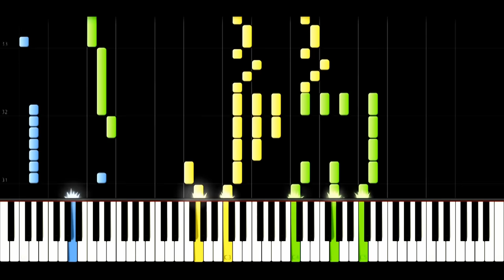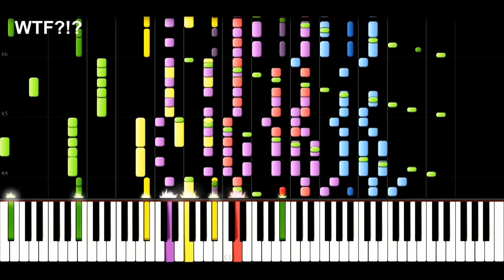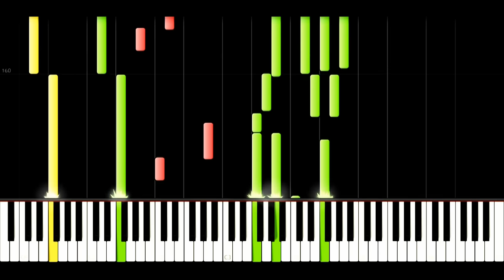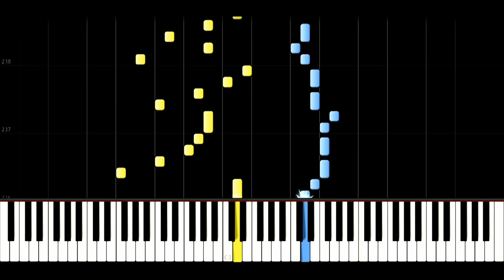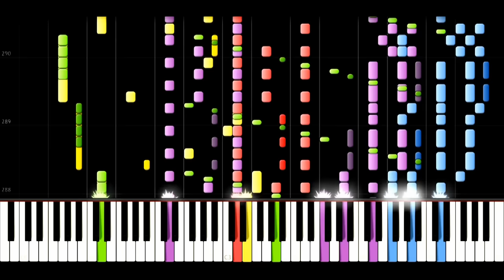IMPOSSIBLE REMIX - Pirates of the Caribbean Medley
The program is called "Synthesia"

© Transcription - BobGmbH & Mariovereherer
© Arrangement - BobGmbH